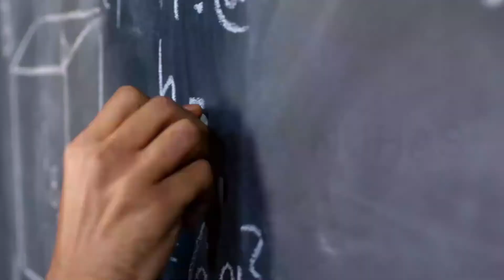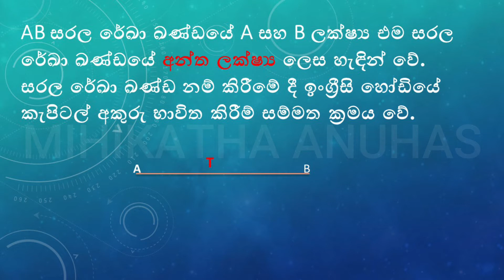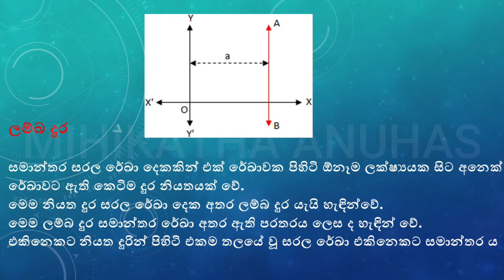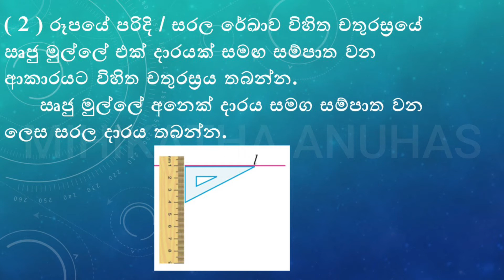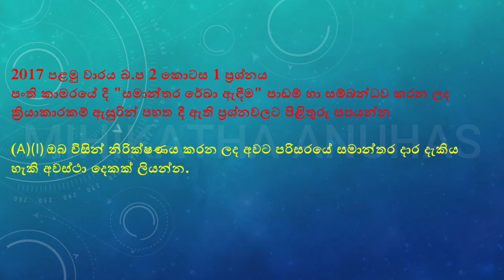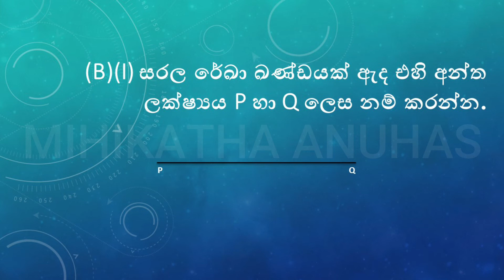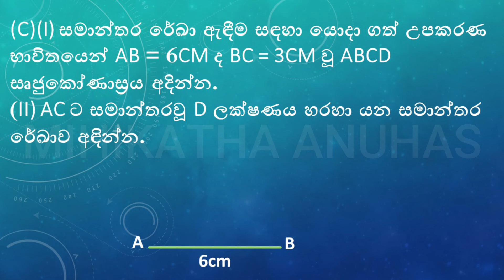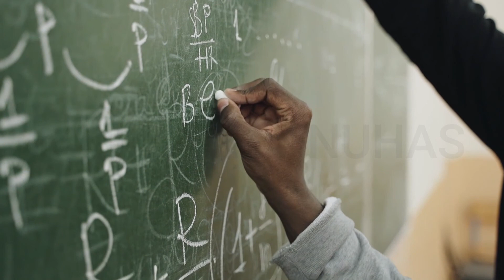පාඩම 7 - සමාන්තර සරල රේඛා | 7 ශ්‍රේණිය සඳහා ගණිත සැසිය-Lesson7 Parallel Straight Lines |Grade 07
maths - Grade 7 - 7 th lesson - Parallel Lines - සමාන්තර සරල රේඛා - sinhala medium